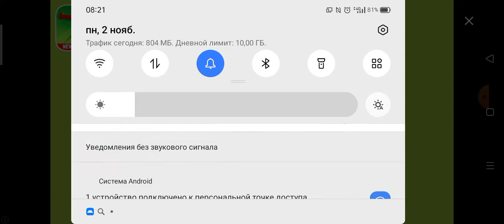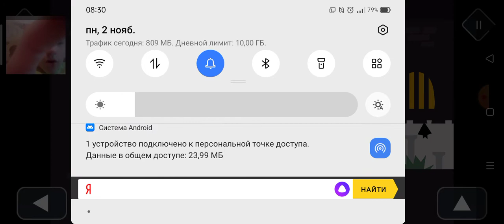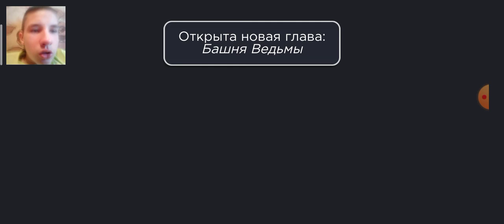Найти 100 мышей!-Tricky Castle #3